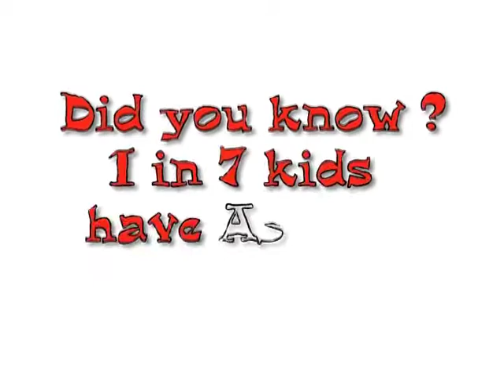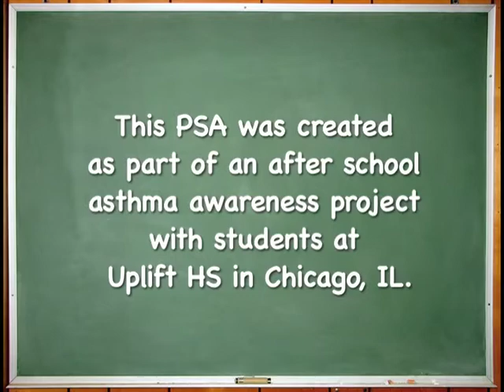"What is Asthma?" START PSA #1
A PSA created by members of the Student Asthma Research Team at Uplift Academy in Chicago to inform their peers and fellow community members about asthma.